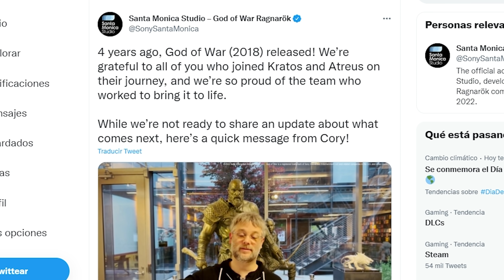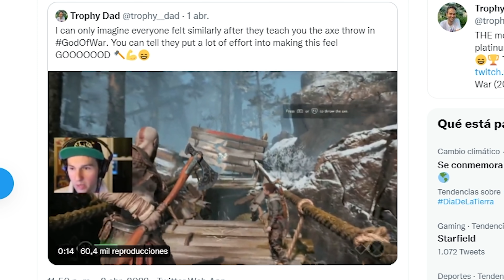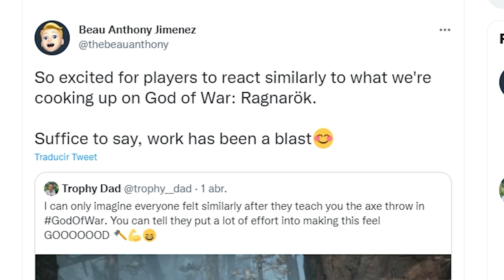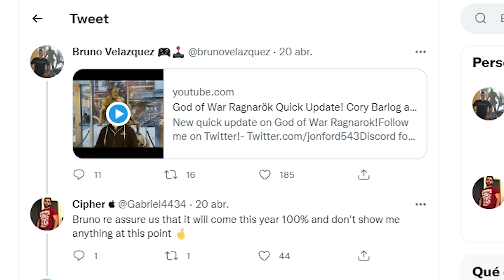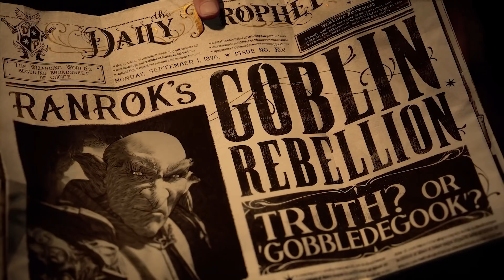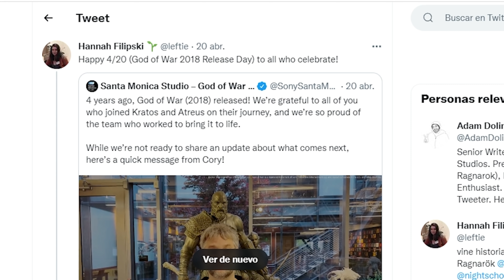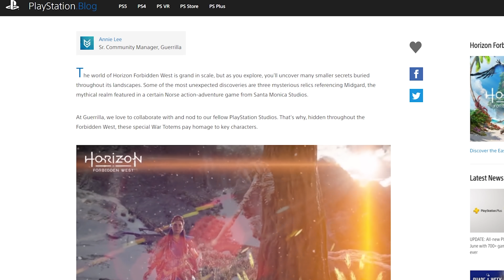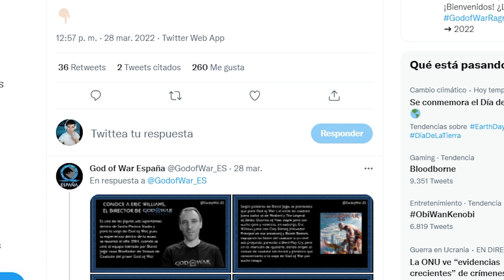DEBES SABER TODO ESTO SOBRE GOD OF WAR RAGNAROK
Dar la bienvenida a los nuevos Miembros de los OLVIDADOS:

▪ rey scooter
▪ Ernesto Ibarra
▪ Praiser95

Tras el aniversario de los 4 años desde el lanzamiento de God of War la versión de PS4 en el 2018, pues el estudio de Santa Monica ha dado nueva información del proyecto de God of War Ragnarok, fechandolo nuevamente para el 2022 y finalmente saldrá en esa fecha. Igualmente los desarrolladores y personal del estudio han dado nuevas pistas de como será el juego y lo que podemos encontrar que suena cada vez más interesante